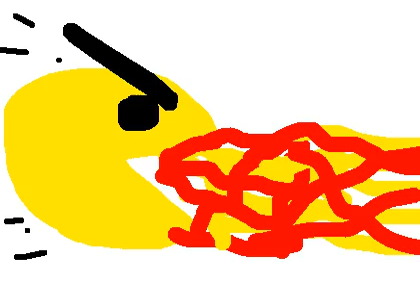Death of Inky